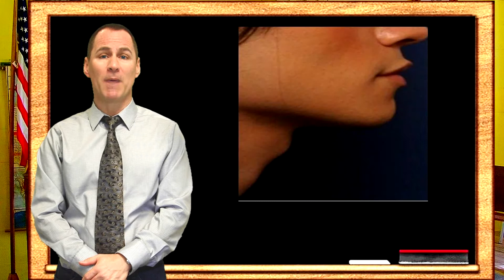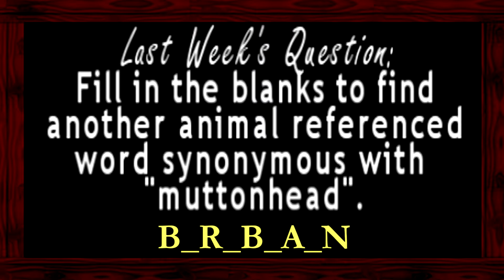TRANSIT TV TEACHER - Lesson #153: "Adam's Apple" - Justin Vyor, Los Angeles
What do you know about that protruding lump at the front of the male throat called the Adam's Apple? Did you know that women have one too? And how did it get its name?